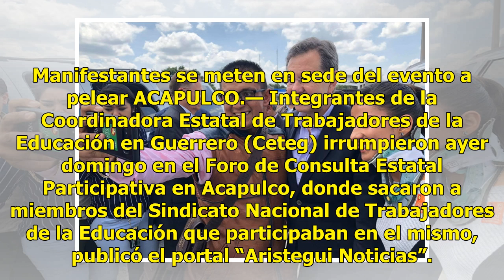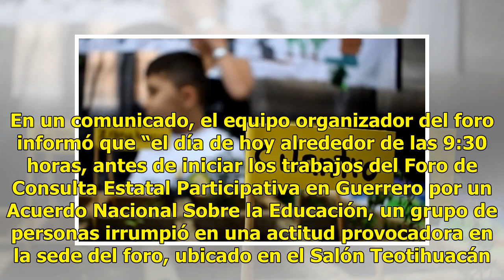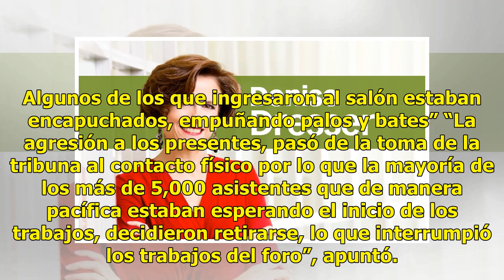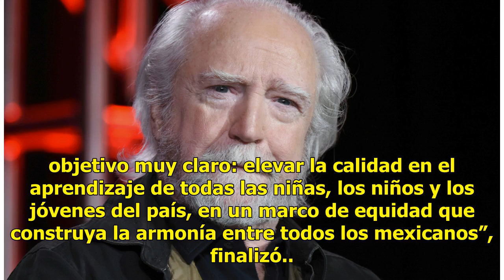Foro educativo roto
Manifestantes se meten en sede del evento a pelear ACAPULCO.— Integrantes de la Coordinadora Estatal de Trabajadores de la Educación en Guerrero (Ceteg) irrumpieron ayer domingo en el Foro de Consulta Estatal Participativa en Acapulco, donde sacaron a miembros del Sindicato Nacional de Trabajadores ...